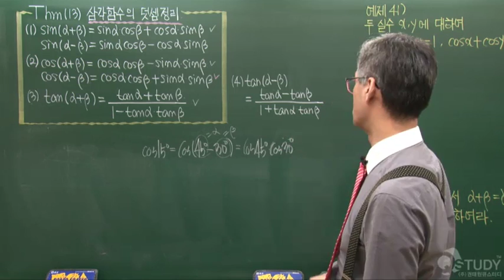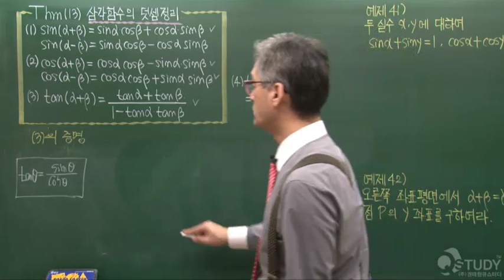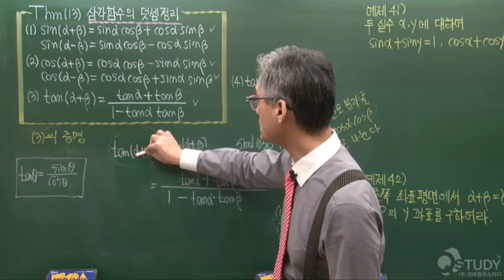대학기초수학 - 심화삼각함수-덧셈정리 part05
미분과적분
,외적
,삼중적
,벡터장
,정칙곡선
,확률통계학
,극방정식
,호장
,쐐기곱
,프레네공식
,대학수학인강
,미적분학강의
,쌍곡선함수
,미적분학인강
,테일러급수
,매크로린급수
,매클로린급수
,푸리에변환
,벡터공간
,예비대학생
,확률분포
,환론
,확률변수
,대학미적분
,추정이론
,미적분
,하극한
,중적분
,CALCULUS
,카이스트수학
,미분적분
,칼큘러스
,대학강좌
,프로빗모형
,현대대수학인강
,신입생수학
,대학수학공부
,현대대수학강의
,대학미적분강의
,치환적분
,상미분방정식
,대학미적분학인강
,선형미분방정식
,대학미적분학강의
,대학미적분인강
,대학수학
,대학인강